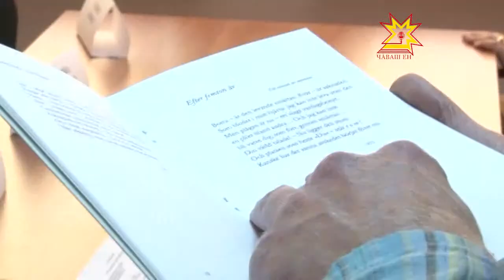В Чебоксары приехали переводчики произведений Геннадия Айги из Великобритании, Швеции и Норвегии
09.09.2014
Стихотворения чувашского поэта переведены в общей сложности почти на 40 языков, но именно в этих странах живут самые горячие почитатели его творчества.